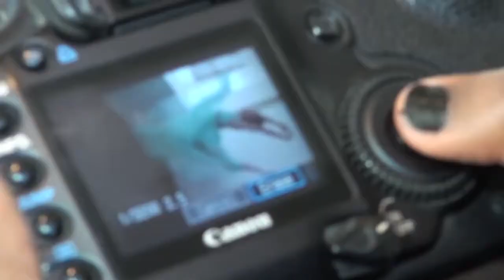FALU BISHOP Photography Promotional Film